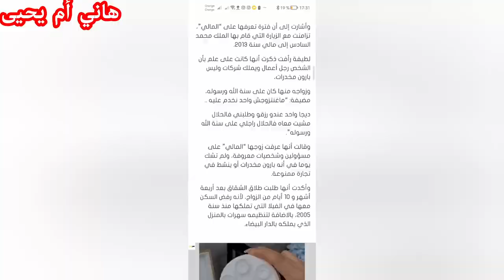الفنانة لطيفة_رأفت تقهرات وأول ظهور ليها من بعد معرفات أنا زوجها باروون مخدرااات